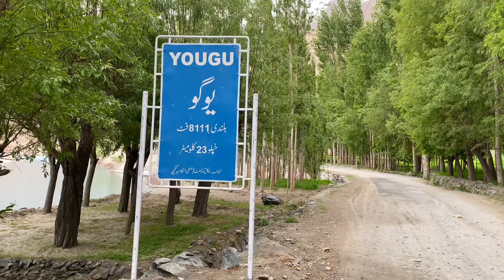My Beautiful village Part 2